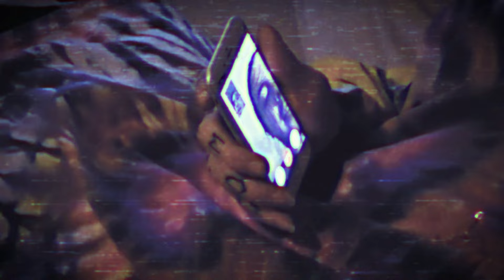[FREE] | Lil Peep Type Beat | "Blood Leaking" - Emo Rap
Any use must give credit "Song Title [Prod. Hard Light x Schiri Beats]"
For YouTube music videos, Spotify, iTunes, & any profitable use, you must purchase a license.